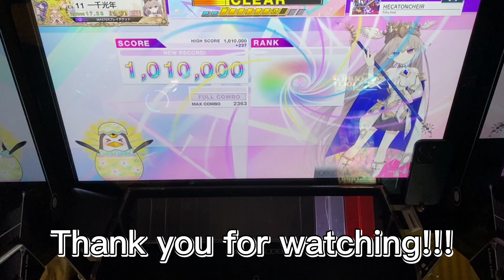【CHUNITHM LUMINOUS PLUS】【AJC】「HECATONCHEIR AJC」《チュウニズム Yuta Imai》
３つの分割ノーツ抜けるから嫌い